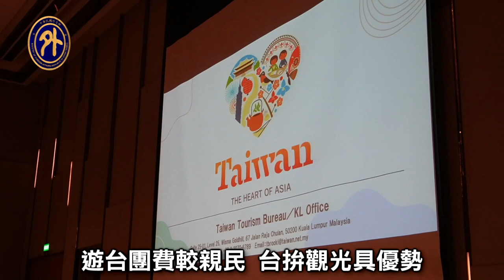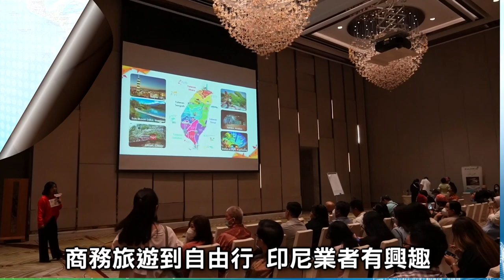台灣美食及友善穆斯林環境 吸引印尼遊客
近期多家台灣旅遊業者組團赴印尼雅加達舉辦台灣觀光推廣會，吸引數十家當地旅遊業者與會交流。印尼業者表示，台灣美食、高鐵及城市建築對印尼遊客最具吸引力，我國駐印尼代表陳忠大使強調，台灣約有300家餐廳及旅館推廣穆斯林飲食，反映台灣非常重視打造友善穆斯林的環境。